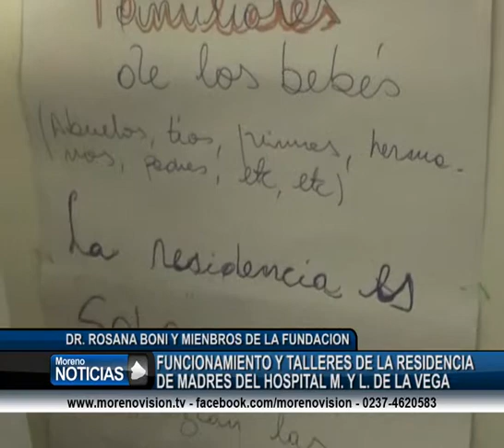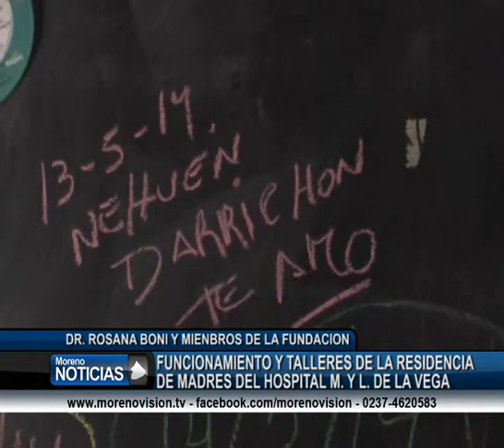Funcionamiento y talleres de la residencia de madres del hospital 2